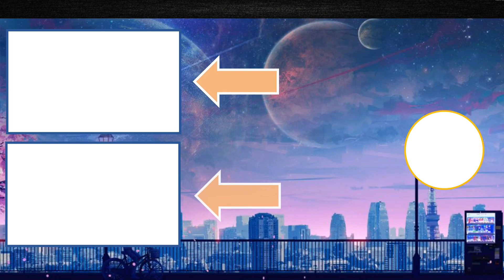Isshin & Masaki First Met!❤️ | Bleach TYBW Episode 11 (377) Reaction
Hey guys! This is episode 11 Bleach TYBW!!